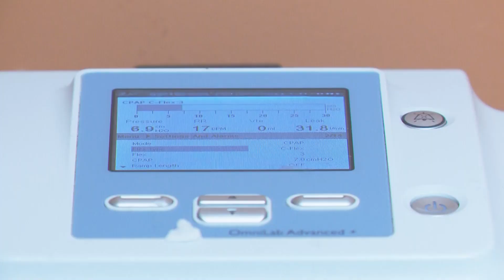CPAP machine shortage causing people to lose sleep